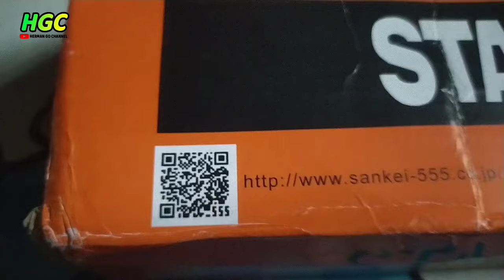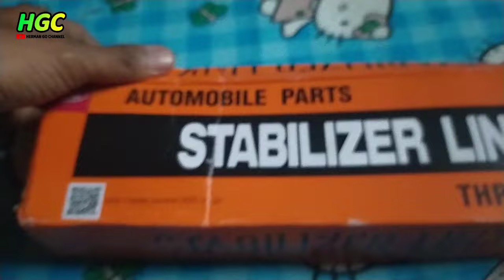CARA MUDAH PASANG STABILIZER LINK MERK THREE FIVE PADA AVANZA OLD 2011